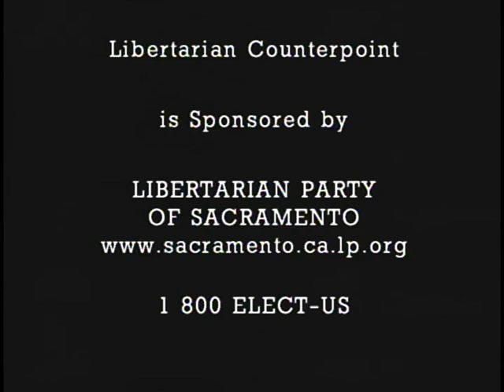LC #1030, 4/21/11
Libertarian Counterpoint #1030: political news commentary, 4/21/11.
Panel: Janice Bonser, Art Tuma, Wayne Williams, Michael Warnken
Topic: Proposal for more representatives in legislatures